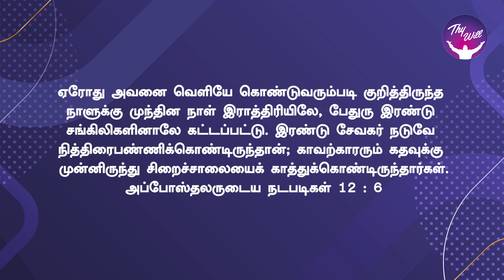He neither slumber nor sleep| அவர் உறங்குகிறதுமில்லை தூங்குகிறதுமில்லை |God Morning |RBU Shyam Kumar